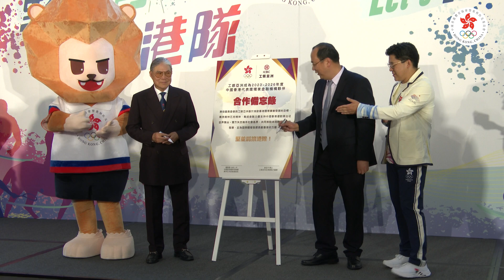「邁向杭州亞運」記者招待會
距離杭州亞運會揭幕尚餘100天，港協暨奧委會於6月15日公布中國香港代表團的全新吉祥物「堅仔」，邀請全港市民一起為運動員打氣，「堅並肩撐港隊」! 杭州亞運會將於2023年9月23日至10月8日舉行，中國香港代表團預計將派出860多名運動員參賽，整個團隊超過1,200人，是歷屆亞運會最大規模隊伍。

港協暨奧委會將陸續推出「備戰杭州亞運」系列，訪問運動員及代表團，並會在亞運會舉行期間，送上豐富而全面的亞運資訊。